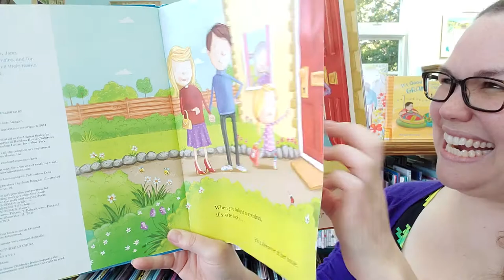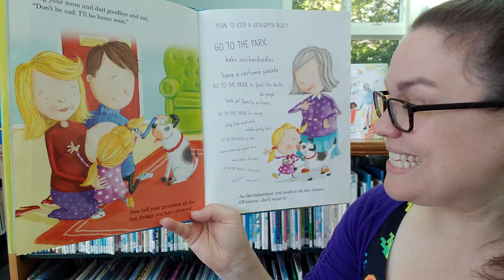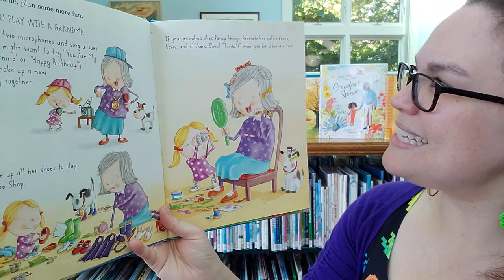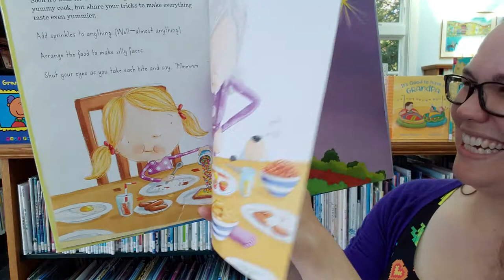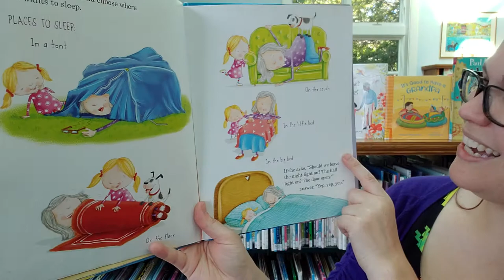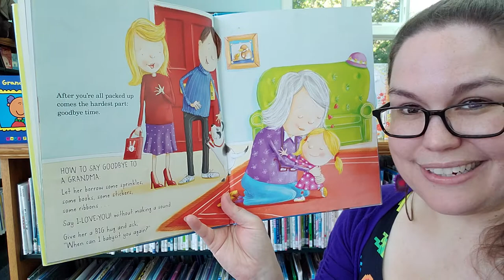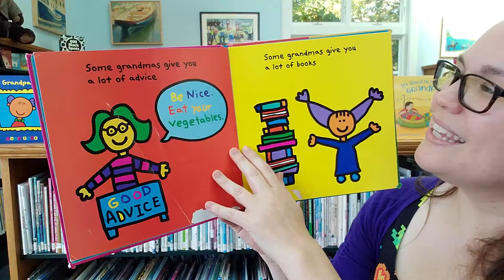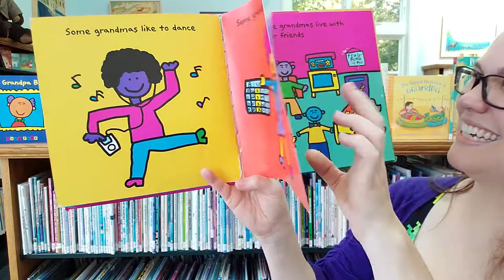Rockin' Storytime: Grandmas! in honor of Grandparents' Day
A themed musical storytime with Miss Katie from Rockland Public Library.
This week features:
Book 1: How to Babysit a Grandma by Jean Reagan, illustrated by Lee Wildish
Book 2:  The Grandma Book by Todd Parr

This Week's Songs:
Song 1:
Grandma Mose was sick in bed
She called for the doctor and the doctor said,

Add other sticks:
walking
hockey
peppermint

Song 2:  (Tune: Did You Ever See a Lassie)
Let’s clap our hands for Grandma,
for Grandma, for Grandma,
Because we love her.
Clap this way and that way,

Verses: Nod, stomp, clap -

In person storytimes:
Tuesdays @ 10:30 AM - Rockin' Storytime (toddlers & preschool)
Wednesdays @ 10:30 AM - Preschool Storytime (& elementary)
Thursdays @ 10:30 AM - Baby Time (& toddlers)